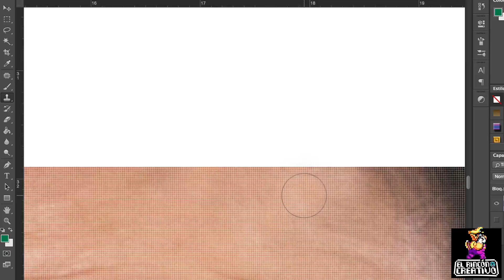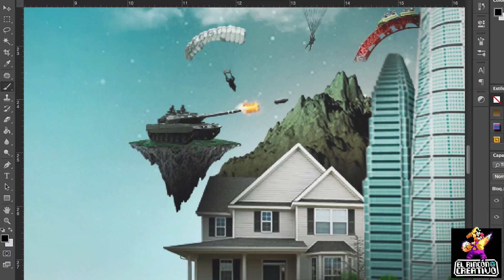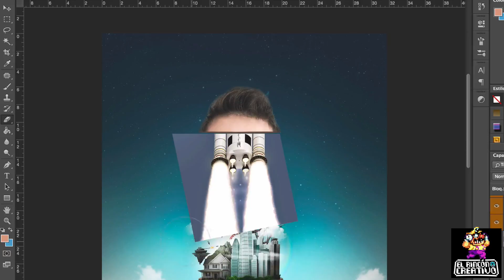Beautiful Place #4 (Photomanipulation Speed Art)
Esta vez os traigo una foto manipulación de una foto mía, me descargue una serie de imagines y empecé con una idea pero a medida que hacia el diseño iba cogiendo otro aspecto.. os dejo dos versiones y espero que os gusten!

El Rincón Creativo. 2016.